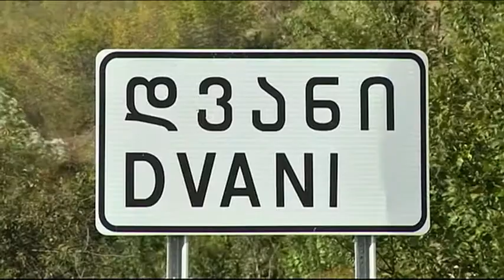რეპორტაჟი დვანიდან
რატომ ვერ ლაგდება ურთიერთობები რუსეთთან - ქართული ოცნების გამარჯვებიდან ზუსტად ერთი წლის შემდეგ მცოცავი ანექსია გრძელდება. სოფელ დვანში მოსახლეობისთვის მიცემული ვადა ამოიწურა - მიწები და სახლები, რომელთა დაშლა ადგილობრივებმა ვერ მოასწრეს, საოკუპაციო ხაზს მიღმა აღმოჩნდა. რა ვითარებაა დვანში და რას ამბობენ სოფლის მაცხოვრებლები - ტაბულას სპეციალური რეპორტაჟი საოკუპაციო ხაზიდან, სადაც მავთულხლართების გაბმის პროცესი ინტენსიურად მიმდინარეობს.